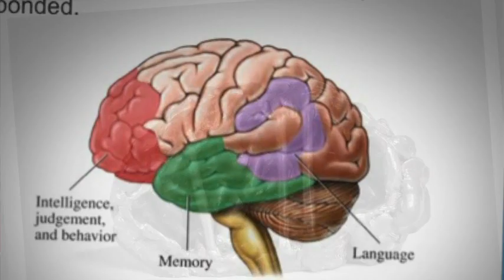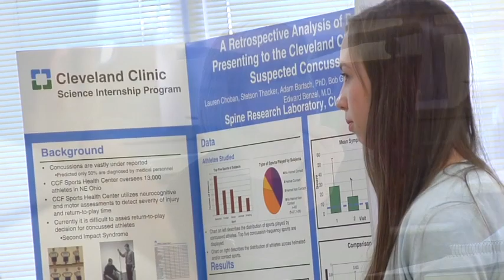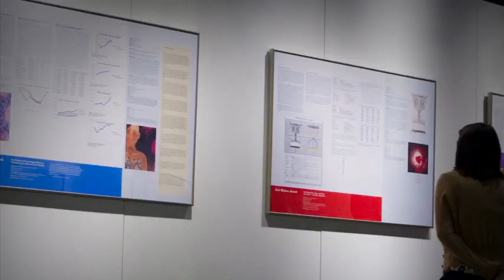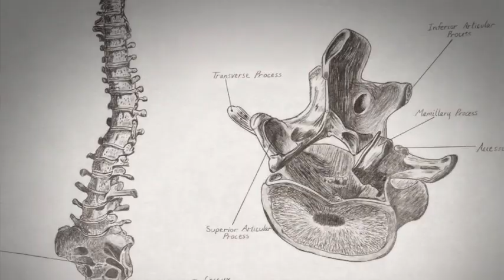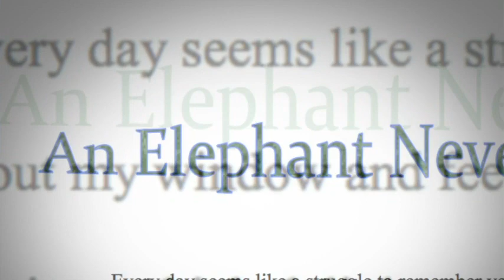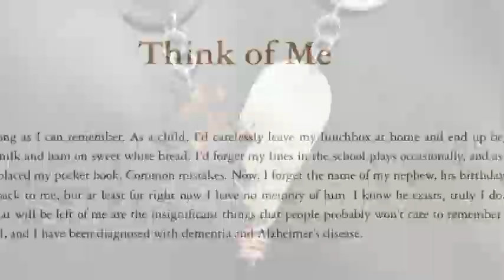eXpressions 2012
The Cleveland Clinic Office of Civic Education Initiatives is growing this phenomenal  program  that is focused on getting young adults interested in science and medicine through art interpretation.  Really has been successful in igniting a passion that has a trans formative affect on these young adults.